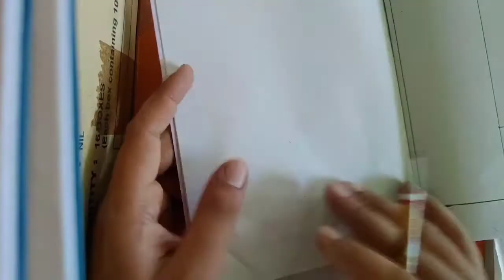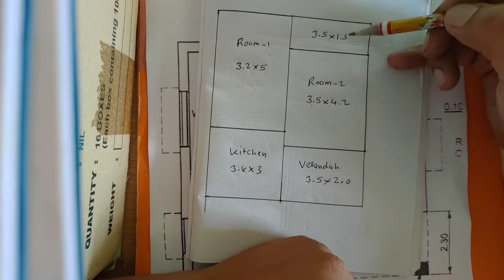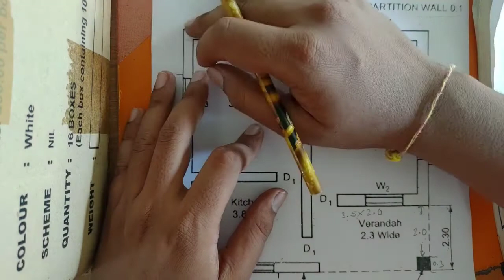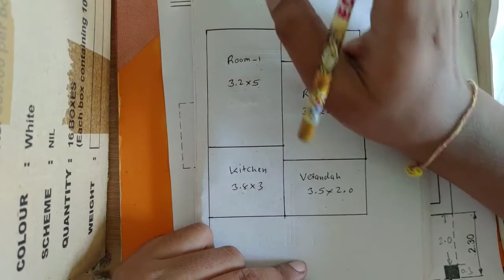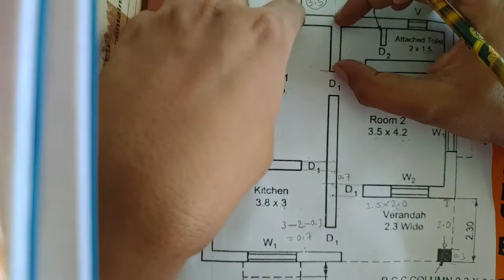Estimation Using Center line Method (PART-1-B) – Residential Building – Finding Total Center Length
in this video explained about how to find center length of the plan of the building...for calculate quantity for Building...

pdf plan & elevation.